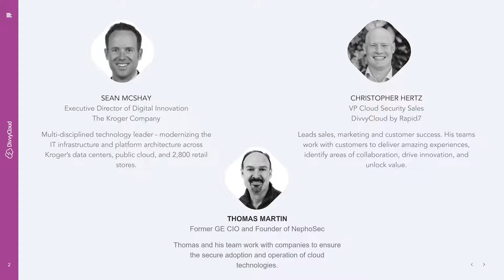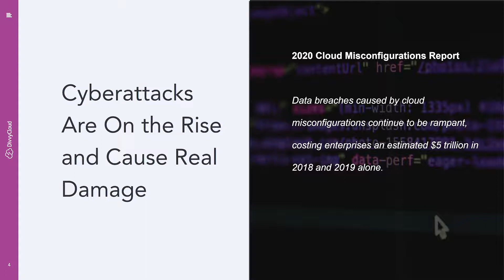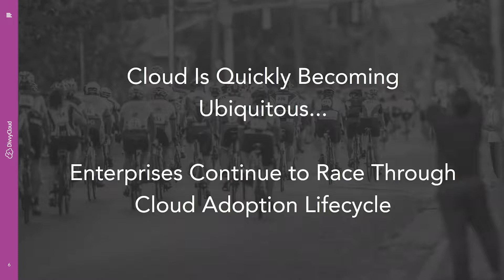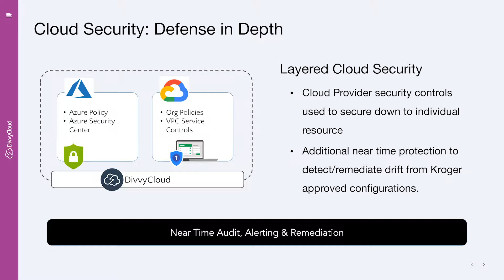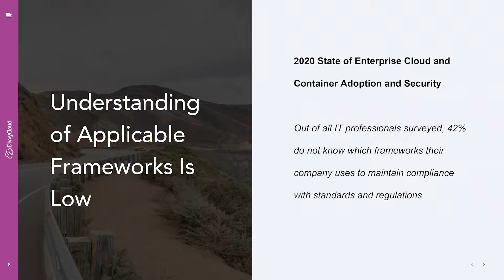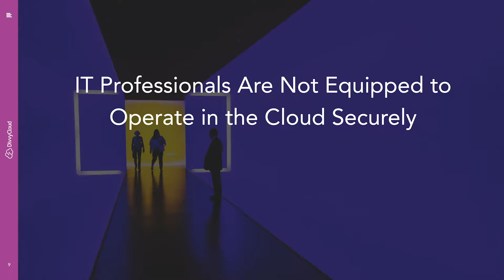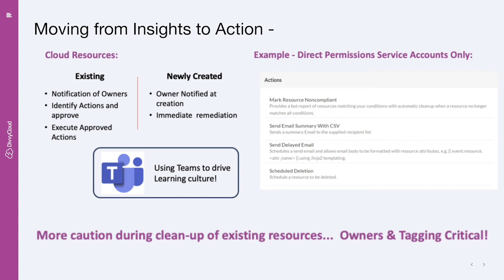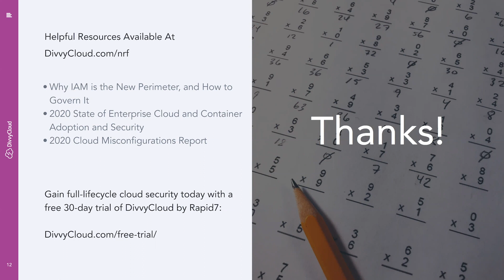Securing the Cloud Through Defense: An In-depth Conversation with Kroger Technology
Competing in today’s retail environment means innovating at the speed of Cloud.  Watch Kroger’s Sean McShay, former GE CIO and Founder of NephōSec, Thomas Martin, and DivvyCloud by Rapid7’s VP of Cloud Security Sales, Chris Hertz  as they discuss how Kroger uses automated remediation to stay secure in a multi-cloud environment.

Key takeaways:
-How retailers can keep their cloud out of the news
-Leveraging compliance frameworks as key guideposts
-Moving from insights to action… Using automation to resolve non-conformance